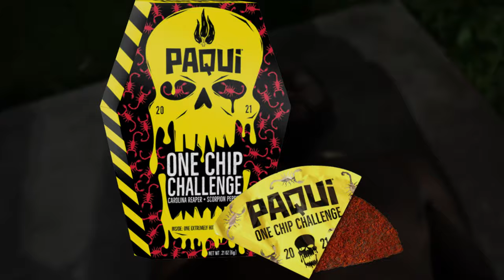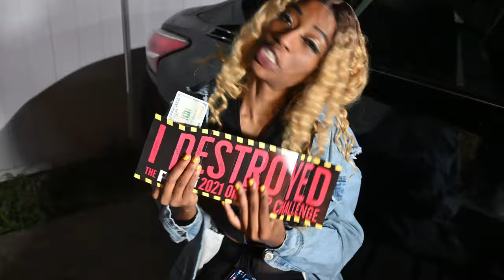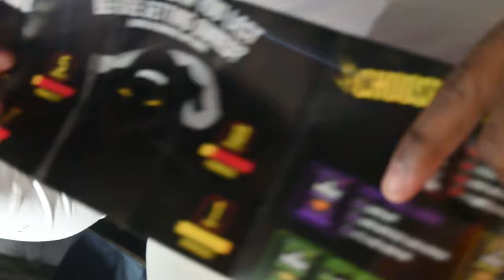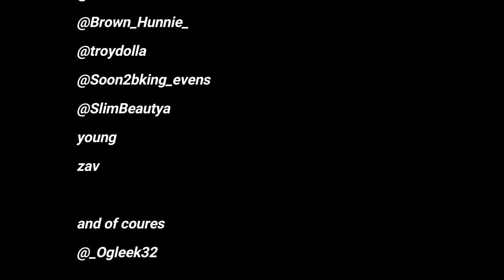Paqui One Chip Challenge for $600 CASH!: The Wrong Agenda Challenge Games 1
Paqui One Chip Challenge: The Wrong Agenda Podcast Challenge games 1 competition for the ages. $600 in prize money 9 contestants and complete anarchy!